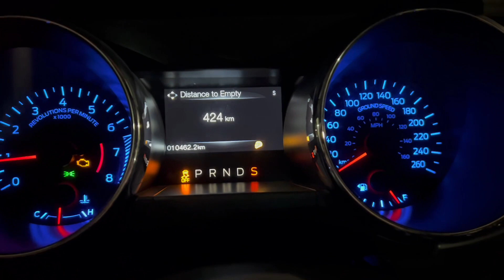MI CHALLENGER HELLCAT Y MI MUSTANG SUPERCHARGED EN EL AUTODROMO CULIACAN (EL VITOLIAS)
Que tal plebada lleve mi chanllenger hellcat y mi mustang supercargado al autodromo de culiacan vayan a ver el video para que vean de que hablo